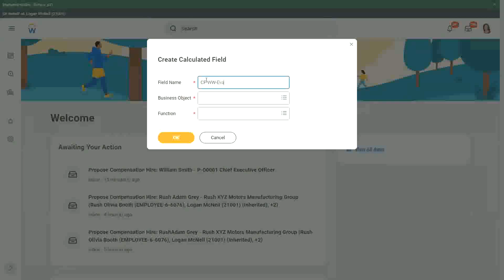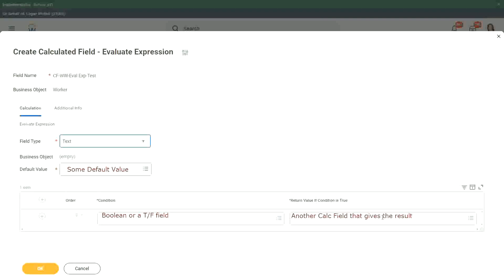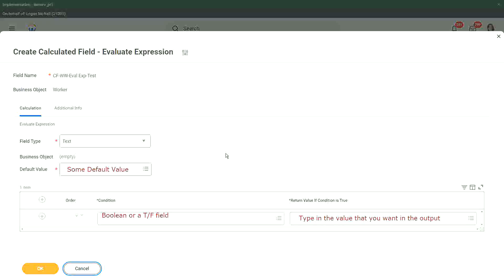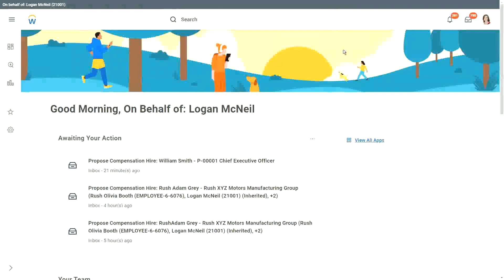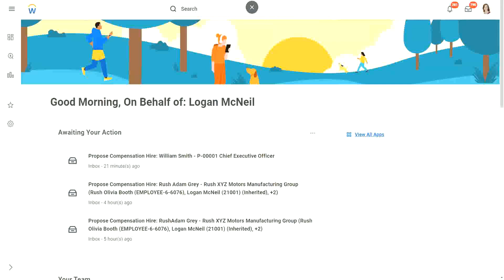Expression Fields Evaluate Expression In Workday HCM